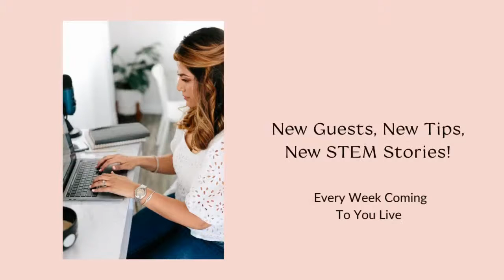How to build your confidence muscle in STEM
You are not born with confidence. Confidence is a muscle and if you work on it you can build it up! In this episode, we are talking to Janelle Lynnae, Founder of Next Level Confident, a keynote speaker, confidence coach and a podcaster. Jenelle helps self-conscious women become self- assured.

With her coaching business and her company she started this movement to help women overcome limitations unknowingly placed on self become clear on her purpose & take the risks necessary to live a life she's proud of.

Listen now to learn how you can build your confidence muscle too!